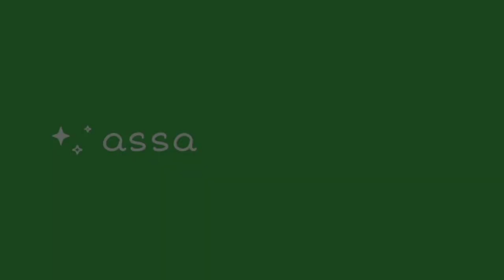FINAL DRAGON BOAT CUP 1 TUMPANG NEGERI KERATON ISMAHAYANA LANDAK 2022